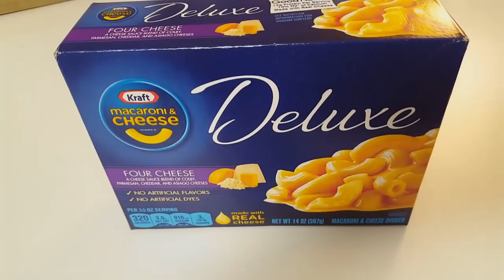Smothered Pork Chops w/Mac & Cheese!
All aboard the flavatrain. I was craving pork chops with onions and gravy and  Mac and Cheese! So good!